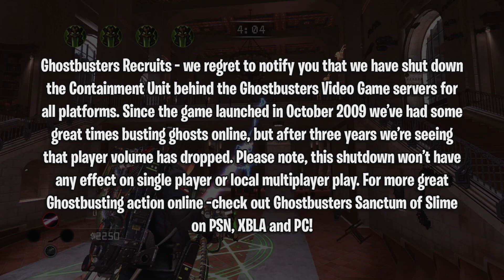13 years later Ghostbusters: The Video Game is somehow still online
SEND GHOSTBUSTERS NEWS FAN MAIL:
Ghostbusters News
PMB #228
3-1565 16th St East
Owen Sound, ON N4K 5N3
Canada